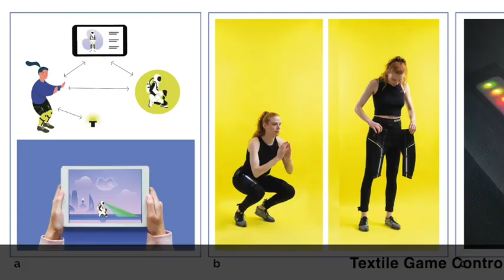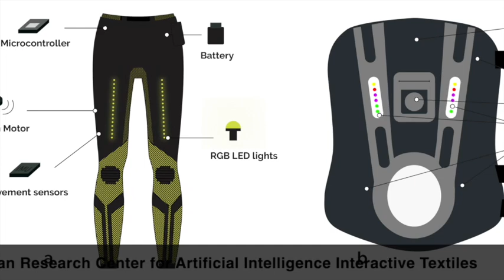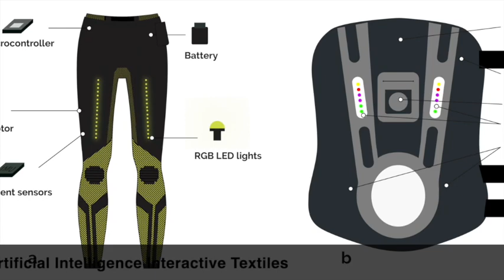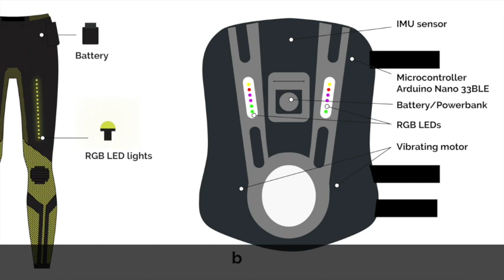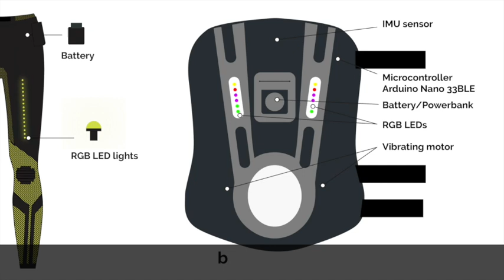Textile Game Controller: Smart knee pads for Therapeutic Exercising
Esther Friederike Zahn, Hannah Friederike Fischer, Clara Elisabeth Gleiß, Eleftherios Avramidis, Gesche Joost

Session: Interactivity

In the field of physiotherapy and rehabilitation, location-independent training has gained importance. We present the further development of a wearable for this purpose including gamification to improve successful training.  A wearable was developed to increase the motivation of patients to perform their prescribed physical therapy exercises at home. Extending a pair of smart trousers smart knee pads connected to a gaming app were developed. A comparative qualitative study was conducted in order to explore how users react to playing a game as an extension of their physiotherapy session. The results of the user test show that the majority of respondents consider technology-enabled training to be helpful for their therapy success. Aspects of a "playful approach" and "competition" were named as the main motivating factors for the use of wearables in a therapy context. However, "competition" was only rated positively by male participants.